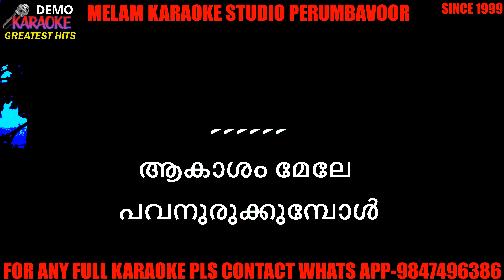Mamazhakkade karaoke with lyrics malayalam